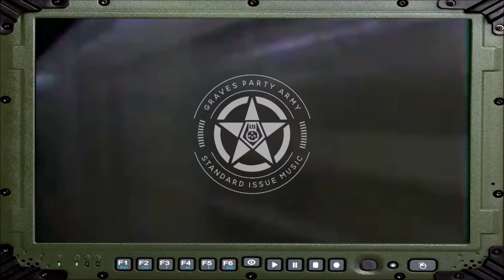kloudbug - 66 Impala